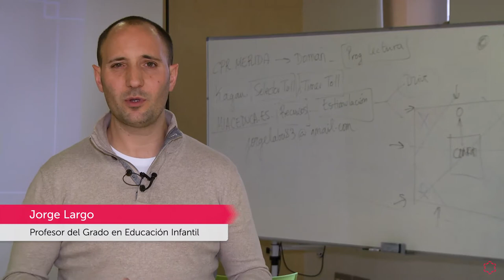Jornada de Estimulación Temprana y Psicomotricidad en la Universidad Isabel I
¿Te apasiona la educación? ¡Infórmate sobre nuestro Grado Oficial en Educación Infantil!

El Grado en Educación Infantil de la Facultad de Humanidades y Ciencias Sociales de la Universidad Isabel I organiza la Jornada de Estimulación Temprana y Psicomotricidad, impartida por el docente Jorge Largo, dividida en una parte teórica sobre los principios de la atención temprana y los beneficios de esta estimulación, y en otra práctica para aplicar los fundamentos desarrollados previamente.

La jornada transcurre desde el marco teórico, en el que se explican los programas de este ámbito o las bases neurológicas en las que se apoyan, hasta la aplicación práctica de estos conocimientos de cara a su implantación en centros de educación infantil y el desarrollo de talleres de estimulación psicomotricidad.

La experiencia de los asistentes, tanto alumnos de la Universidad como docentes de otros centros, califican la formación como muy innovadora, adecuada, práctica y preparada para su puesta en marcha.